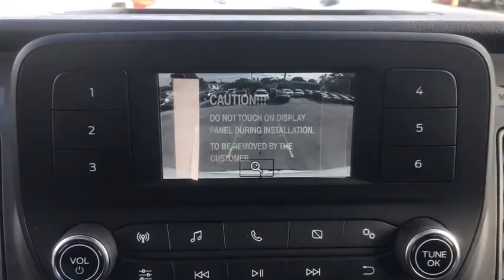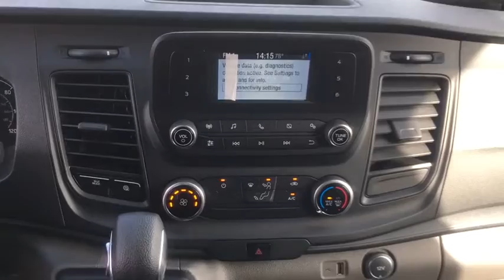2020 Ford Transit-250 Miami, Kendall, Miami Gardens, North Miami Hialeah FL LKB70741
Oxford White New 2020 Ford Transit-250 available in Miami, Florida at Metro Ford Miami. Servicing the Kendall, Miami Gardens, North Miami, Hialeah, FL area.

***LOWEST PRICES EVERYDAY AT METRO FORD MIAMI***brbrRecent Arrival! Oxford White 2020 Ford Transit-250 V6 RWD 10-Speed Automatic with Overdrive 3D Cargo Van, V6, 10-Speed Automatic with Overdrive, RWD, Dark Palazzo w/Vinyl Front Bucket Seats, 2 Additional Keys (4 Total), 4.10 Limited-Slip Axle Ratio, 4-Wheel Disc Brakes, ABS brakes, Air Conditioning, AM/FM Stereo, Brake assist, Cruise Control w/Adjustable Spd Limiting Device (ASLD), Dark Palazzo Gray Vinyl Bucket Seats, Driver's Seat Mounted Armrest, Electronic Stability Control, Emergency communication system, Exterior Parking Camera Rear, Front Bucket Seats, Fully automatic headlights, Low tire pressure warning, Order Code 101A, Panic alarm, Passenger door bin, Power door mirrors, Power windows, Remote keyless entry, Variably intermittent wipers, Vinyl Front Bucket Seats, Wheels: 16 Silver Steel w/Black Hubcap.brbrbr***JOIN THE METRO FORD FAM PROGRAM TODAY*** Your price when financed through Ford Motor Credit.  Price includes: $250 - Retail Customer Cash. Exp. 03/31/2021